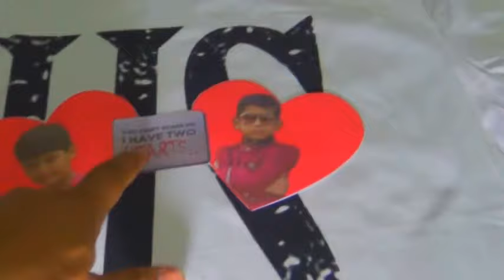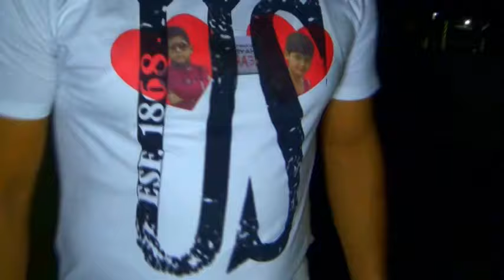How to Print Your Photos on T-Shirts at Home - Using Electric IRON- very easy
onlyfuntv
How to Print Your Photos on T-Shirts at  Home - Using Electric IRON-
how to print any photos on tshirt or mug or mobile cover using same method